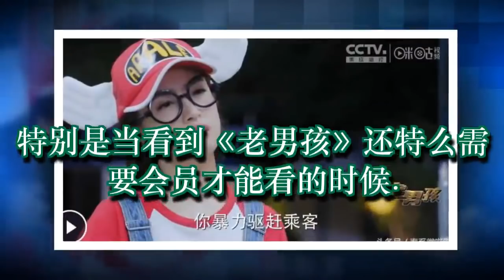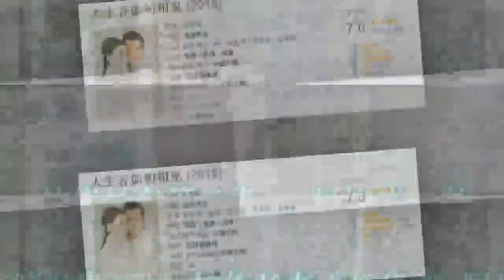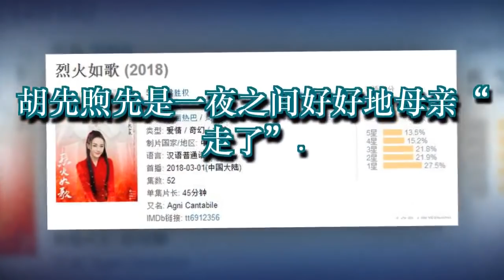老男孩：82年林依晨cos阿拉蕾毫无违和感，但对比雷佳音还是输了